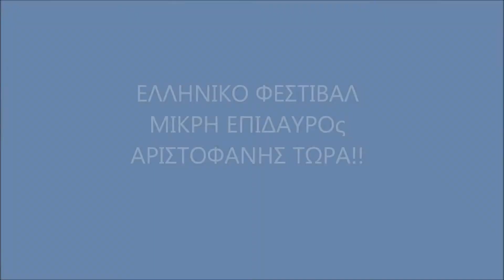ΑΡΙΣΤΟΦΑΝΗΣ ΤΩΡΑ ελληνικο φεστιβαλ